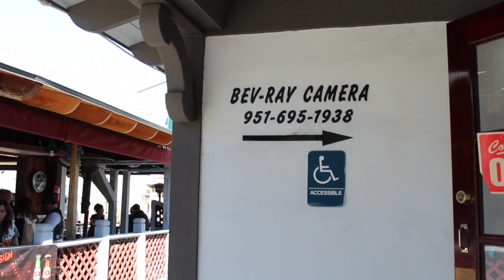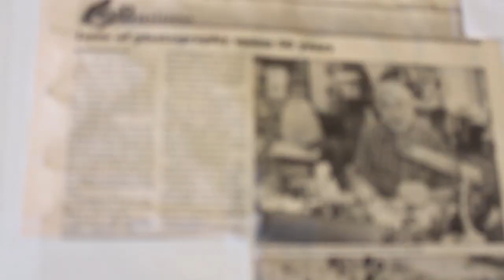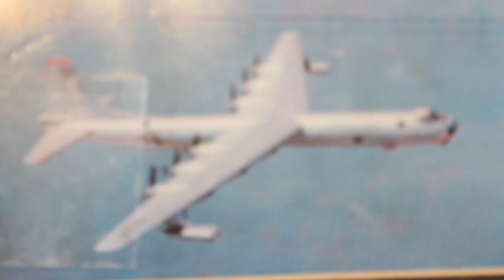"The Love of the Lens" A Documentary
Documentary project for VIS 174. Special thanks to Murray for letting me interview him! Be sure to go to Bev-Ray Cameras on Old Town Temecula's Front Street if you ever need camera repairs, tools, or tips! It's at the very beginning next to Sorro's grill!